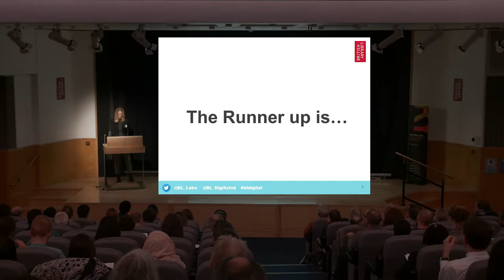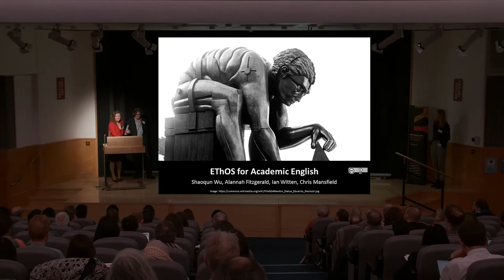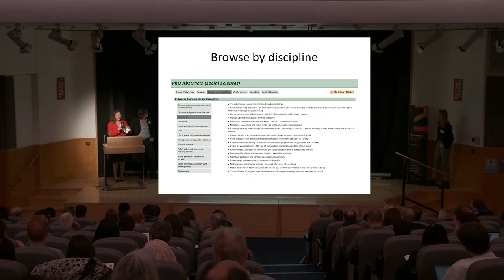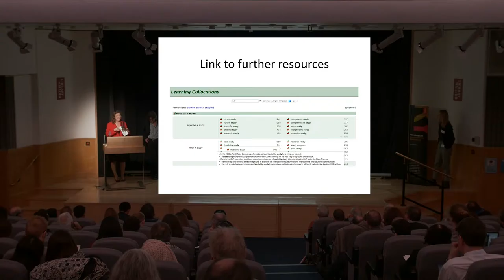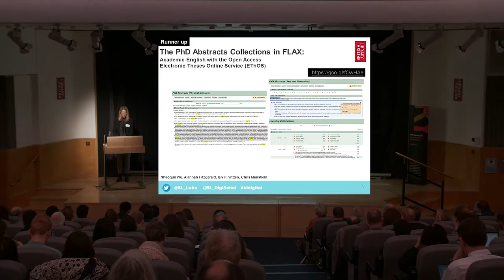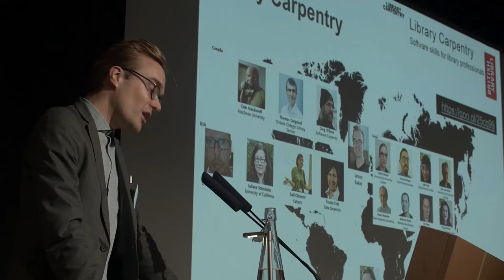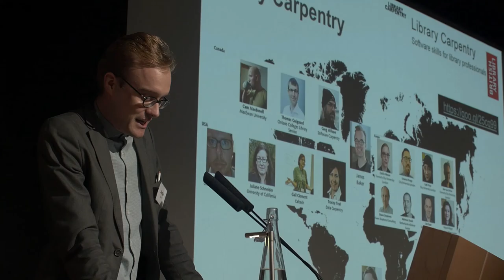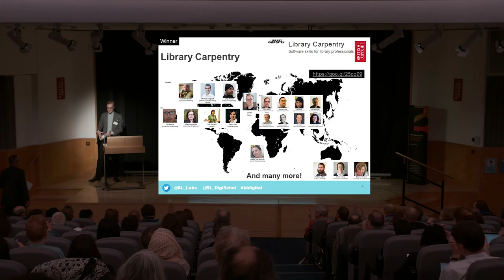BL Labs Symposium 2016 - Teaching/Learning Award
Ria Bartlett, Lead Producer: Onsite, Learning at the British Library
This Award celebrates quality learning experiences created for learners of any age and ability that use the Library's digital content.